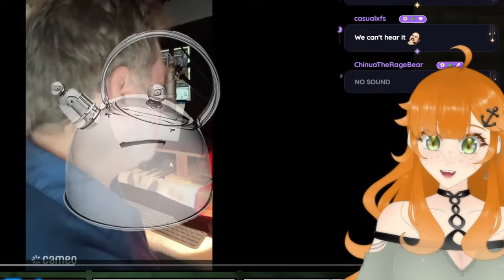😭 HE SAID THE THIIIIIING!!! 😭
Warning: Banshee Screeching
(I still can't believe it, thank you so much 😭)